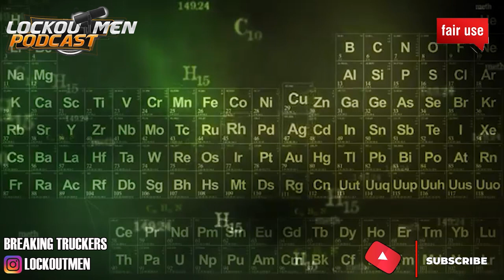LOOKING For A GOOD GPS| The Recruiter Call Channel ☎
In Today’s Episode: Looking For A GOOD GPS

If you enjoyed this video, please...